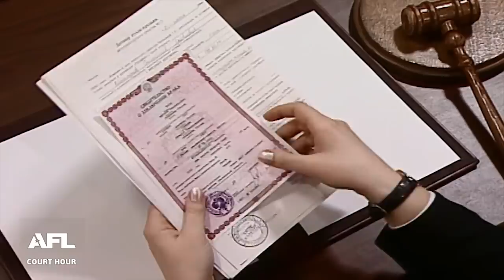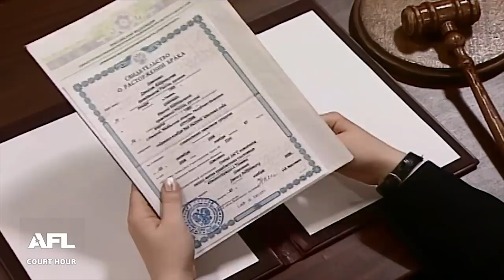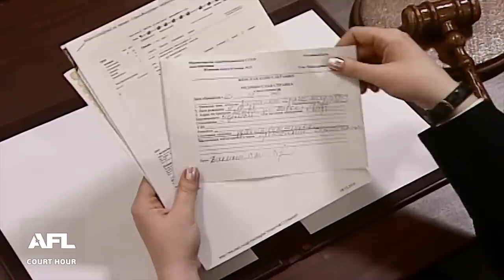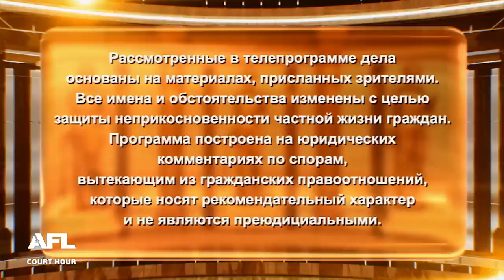Все больше и больше требует - Дела семейные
Смотрите сегодня: 1. Общие деньги в руках мужа 2. Украл дочь у матери 3. Все больше и больше требует с бывшего мужа

00:00 - интро
00:15 - Анонс
01:32 - Дело 1. Женщина хочет развестись с мужем и поделить деньги, скрытые бывшим мужем
10:11 - Решение суда 1о дела
15:08 - Дело 2. Разведенная женщина, домохозяйка, не может договориться с бывшим мужем о месте жительства их ребенка
27:41 - Решение суда 2о дела
32:50 - Дело 3. Женщина считает, что муж мало помогает их дочери, просит взыскать с мужа алименты на содержание дочери
40:36 - Решение суда 3о дела

Смотрите телеканал Зал суда у своего телеоператора:
Триколор – кнопка 392
Ростелеком – кнопка 418
МТС – кнопка 489
Телекарта – кнопки 132/172
Таттелеком – кнопка 213